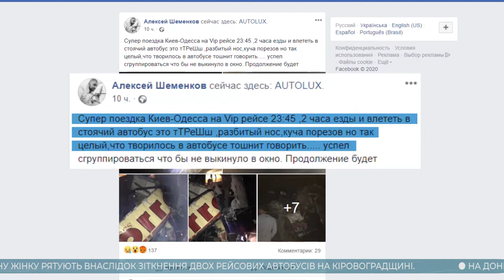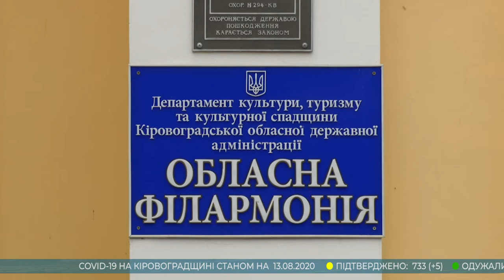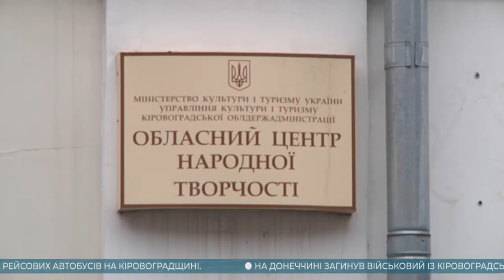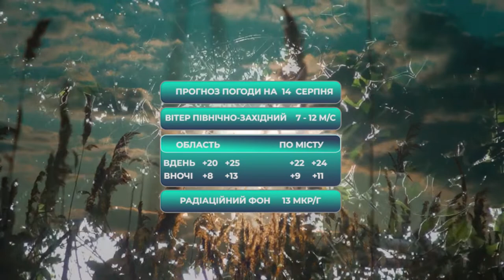Головні новини Кіровоградщини | 13 серпня 2020 року | телеканал Вітер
У випуску:

* двоє людей загинуло внаслідок зіткнення двох рейсових автобусів на Кіровоградщині;
* ще одна втрата на війні – загинув 50-річний військовий із Долинського району;
* забарикадувався у квартирі й погрожував поліції зброєю чоловік із Кропивницького;
* Долинська таки отримає фінансування на добудову водогону;
* список охочих очолити обласні філармонію, бібліотеку й центр народної творчості оприлюднила облрада;
* спостерігати за “персеїдами” можуть жителі Кіровоградщини;